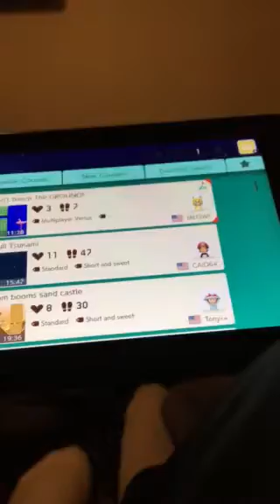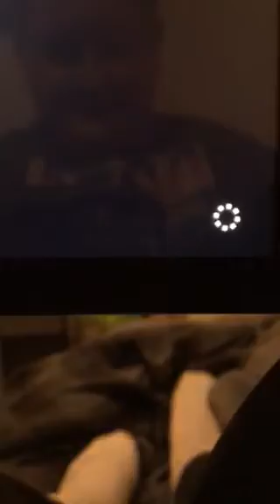Dying again and again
Me playing super Mario Maker 2